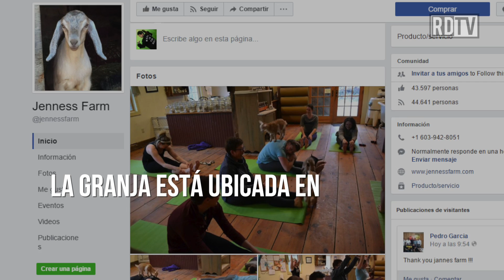YOGA ¿Con cabras?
La granja Jenness Farm ofrece clases de yoga con cabras bebés y a través de su página de Facebook compartieron cómo fue la primera sesión con las cabritas.